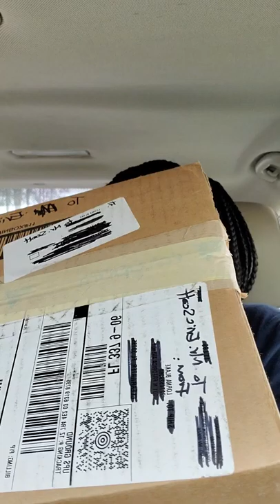GETTING HELP TO GET ANDREW YANG'S MESSAGE OUT!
As a result of our Tampa Black Heritage Festival event, we've connected with some helpful people including a school administrator who we delivered a box of Yang materials to today! It's exciting to receive this level of support!